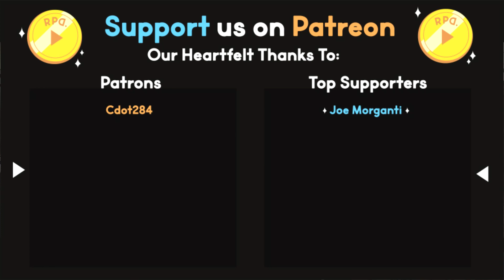▶︎RPD A Way Out: Part 1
Ready Player Dumb "Let's Play" of A Way Out.